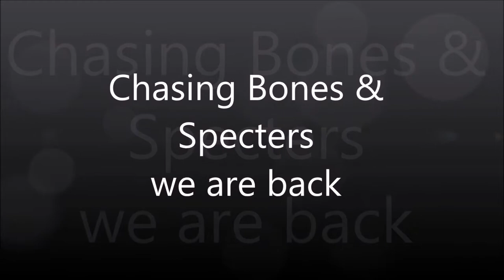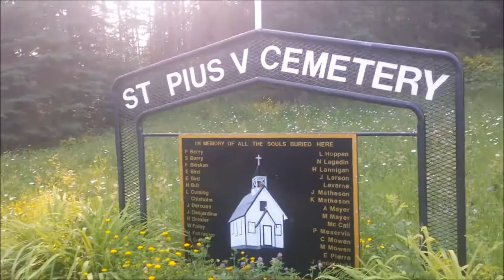day time walk through Harstone